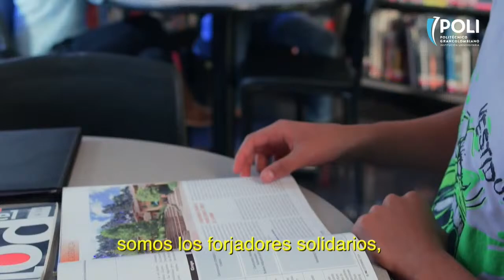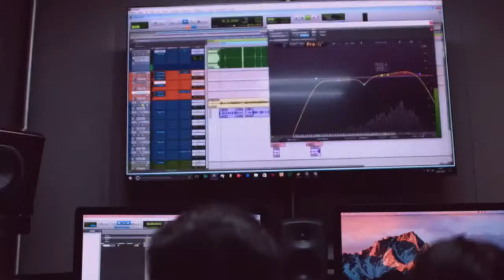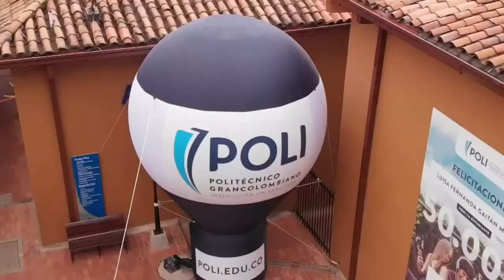GradosPoli 16 de Abril de 2024